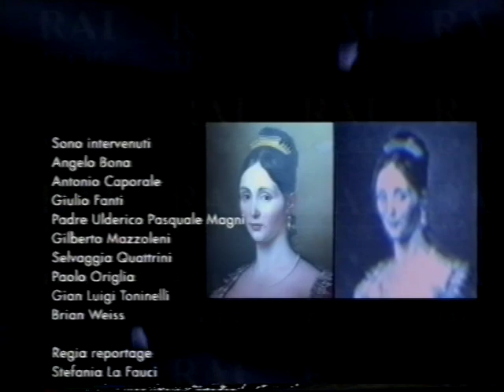Gustavo Adolfo Rol - Il ritratto della dama che sorride (2005)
Al termine della trasmissione Voyager del 19/07/2005 (Rai Due), il coduttore Roberto Giacobbo racconta di aver assistito, insieme ad altri testimoni, ad uno strano fenomeno a casa di Aldo Provera, amico ed esecutore testamentario di Gustavo A. Rol. Una antenata di Provera, Teresa Rovere, ritratta in un quadro antico ad un certo punto pare si sia messa a sorridere, durante le riprese per la preparazione di un servizio su Rol nel 2002. Una analisi di questo racconto è stata fatta nel 2007 da Franco Rol: